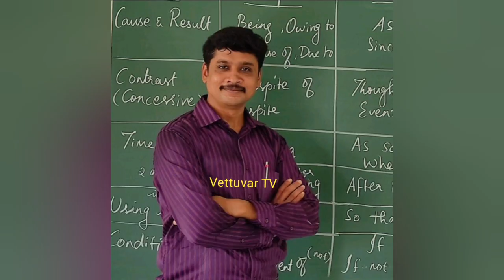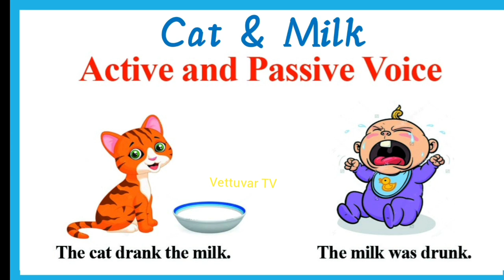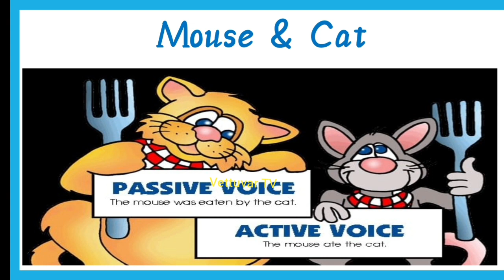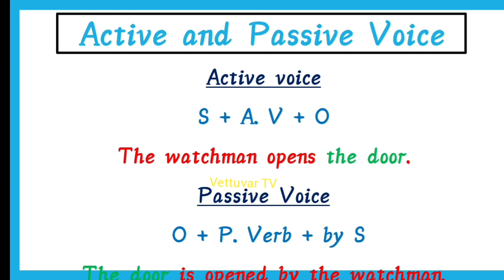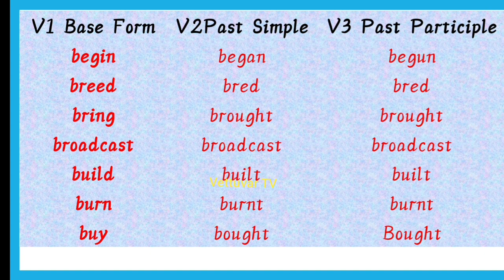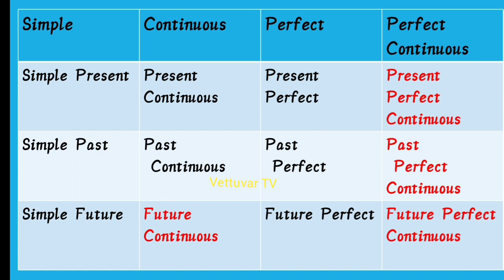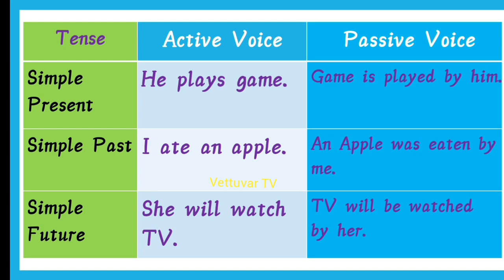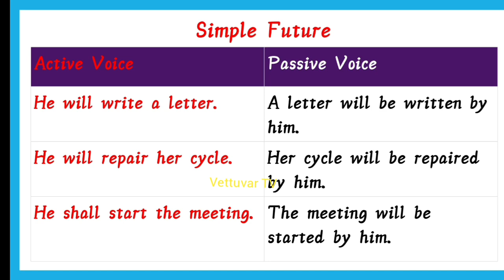Easy English by Dr R Pragadheeswaran, Government Boys Model School, Kavindapadi